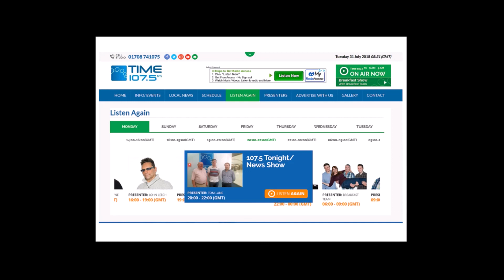30/07/2018 Brexit Debate: Tim Aker former UKIP MEP & Labour MP Mike Gapes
30/07/2018 - Tom Lane, "Coming up on 1075Tonight we look at Brexit with MEP Tim Aker and Ilford South MP Mike Gapes. Tim is a former UKIP councillor and MEP who now represents the Thurrock Independents. He fought for Brexit during the referendum campaign and will be giving his views on no deal, Chequers and more. Mike is a remainer who believes we should have a people's vote on the final deal. I can’t guarantee we’ll solve the issues of the day but I can promise entertainment on 1075Tonight, Monday at 8pm on 107.5FM and time1075.net.